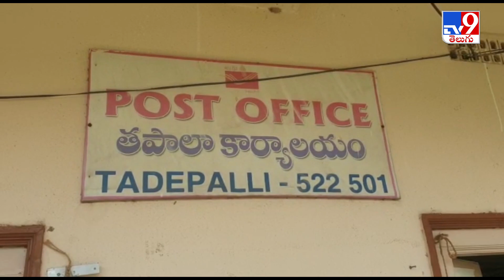Tadepalli : పోస్ట్ ఆఫీస్‌లో సబ్‌ పోస్ట్‌ మాస్టర్ చేతివాటం - TV9